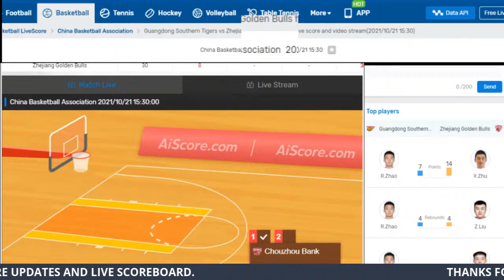LIVE: GUANGDONG SOUTHERN TIGERS vs ZHEJIANG GOLDEN BULLS | PLAY BY PLAY | SCOREBOARD | BHORDZ TV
CHINESE BASKETBALL ASSOCIATION | LIVE  | LIVE VLOG | GUANGDONG SOUTHERN TIGERS vs ZHEJIANG GOLDEN BULLS | ZHEJIANG GOLDEN BULLS @ GUANGDONG SOUTHERN TIGERS | LIVE SCOREBOARD

Credits to: CBA

z football,china basketball association,
nba,game,
guangdong southern tigers vs liaoning flying leopards,
guangdong southern tigers 2019,
guangdong southern tigers u22,
guangdong southern tigers shaq,
zhejiang golden bulls jr smith,
jr smith zhejiang golden bulls,

and 1,basketball never stops,ball is life,
double double,nick akocevic,cba,ase,hoops,bball,dunks,bulls,
baller,season,hooper,golden,blocks,sports,basket,athlete,
zhejiang,alleyoop,
best plays,basketball,baloncesto,highlights,los angeles,